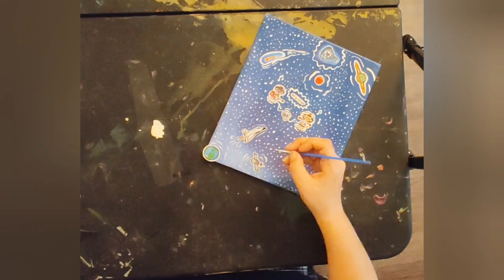How I Created a Pete the Cat Canvas Using Stickers and Paint ft. My Son (Time Lapse)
Hey guys and today we did are showing y'all something we did that's not in our normal realm. Backstory: at our public library there's an event going on. If you read a certain amount of books you get a free one. My son reached that amount and got a Pete the Cat: Out of This World book for free. It came with stickers and my son wanted to do a painting with them on there. So we did!  It took us a while to complete this because we ended using oil paint on an old, discarded canvas and it took 3 days to dry because of the amount of oil paint that was on there. We did apply the stickers while the oil was still wet and they have stayed down pretty decently. Once the three days passed, I decided to add more spazz to it and used acrylic paint.

Materials:
Canvas (Old or New)
Oil Paint
Acrylic Paint
Paint Brushes
Make Up Brushes
Stickers

Audio:
Muriel by Bobby Richards